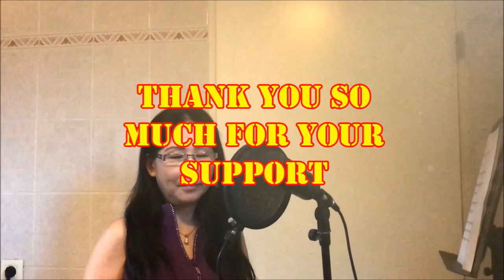សកម្មភាពនិពន្ធម៉េឡូឌីថ្មី-នូវបទ (ផ្កាសួគ៌កោះកុង ) ដោយ តាំងស្រីពេជ្រ COMING SOON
និពន្ធទំនុកច្រៀងដោយលោកម៉ៃ វឌ្ឍនា
សូមឣរគុណរាល់ការគាំទ្ររបស់បងប្អូន